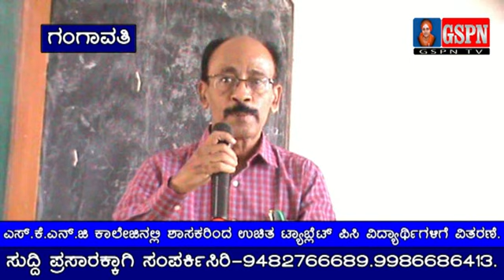ಎಸ್.ಕೆ.ಎನ್.ಜಿ ಕಾಲೇಜಿನಲ್ಲಿ ಶಾಸಕರಿಂದ ಉಚಿತ ಟ್ಯಾಬ್ಲೆಟ್ ಪಿಸಿ ವಿದ್ಯಾರ್ಥಿಗಳಿಗೆ ವಿತರಣೆ.